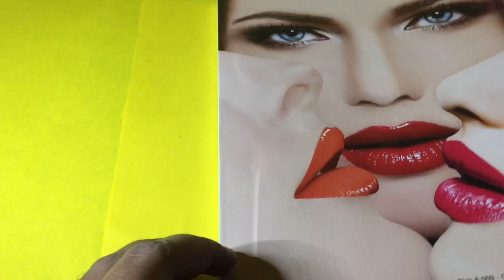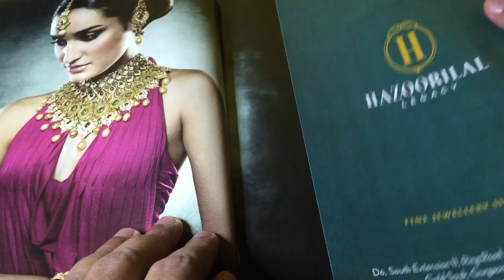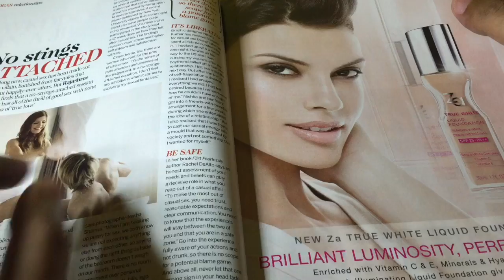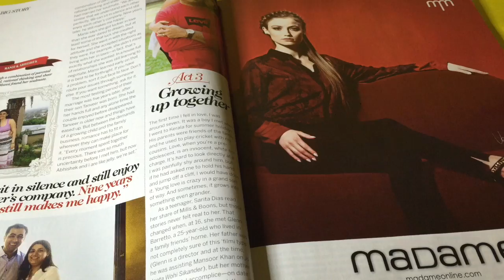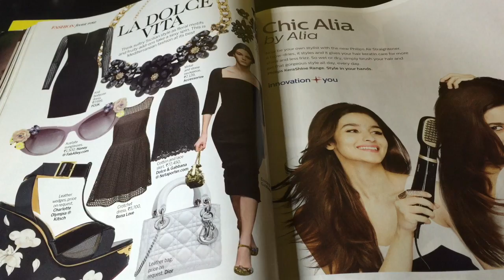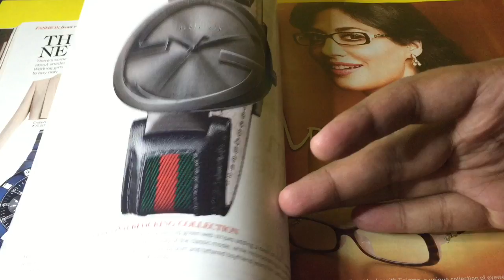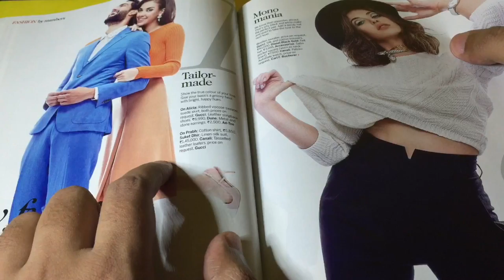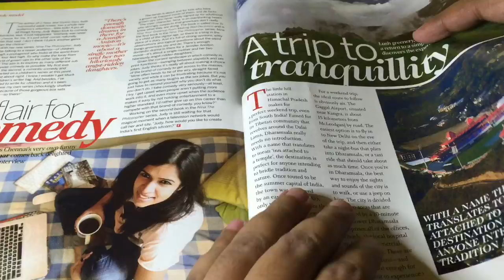Femina - February 2015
This Femina Magazine is a huge magazine. Its such a value for money has 255 pages. It costs Rs 60 around $1.